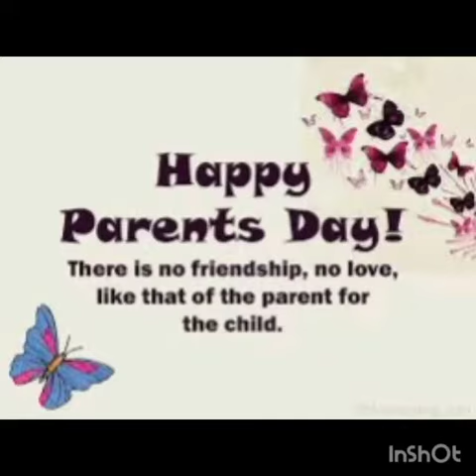Grade 1 Mavericks parents day celebration